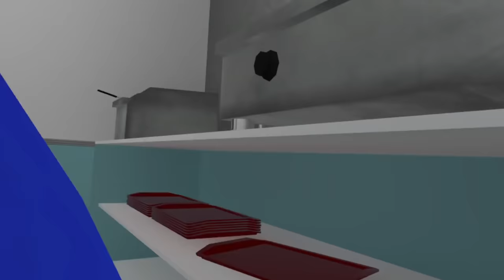3 HEDGEHOGS 1 CHILIDOG?! - Sonic & Sonica Fight! [Feat: Silver] (VR Chat)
Silver takes Sonic to get a chilidog, but they soon find out that Sonica has eaten all the chilidogs at the restaurant! Silver finds that only one chilidog remains and the hungry hedgehogs try to make Silver give it to one of them.

💙Channel Description💙

💙Social Media💙

💙Futuristic Friends💙

💙Special Thanks💙

💙Music Used💙